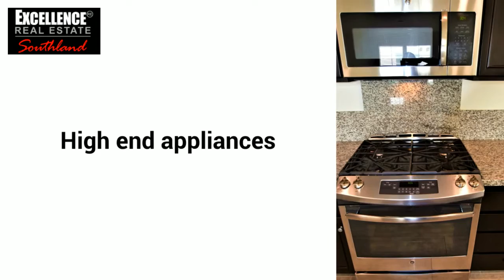40353 Calle Real HD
FOR LEASE and available now!  This beautiful 3 bedroom 2 1/2 bathroom condominium home is ready for you and your family! If you think the pictures look great, you should see it in person!  Don't let this opportunity pass you by, make your private showing appt. by calling/texting 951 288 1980 today!